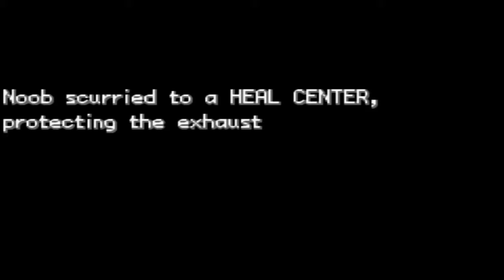LANÇAMENTO GBA COMPLETO com OS PERSONAGENS do ANIME | Dragon Ball Z Team Training (Pokémon Hack Rom)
Dragon Ball Z Team Training
Status: super v9.2
Criador: Z-Max
Jogo original: FireRed
Onde consegui o jogo: Poké Harbor
O que tem no jogo?
- Guerreiros do Dragon Ball Z substituindo os Pokémon
- Novos Mapas inspirados no anime
- Novos Personagens
- Fusão
- Novos golpes tirados da franquia Dragon Ball
- Novos itens